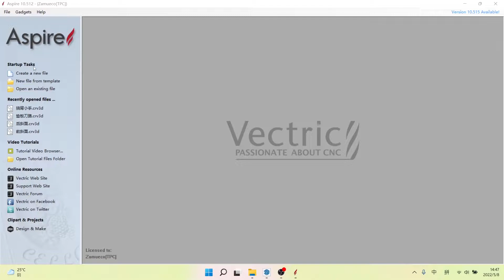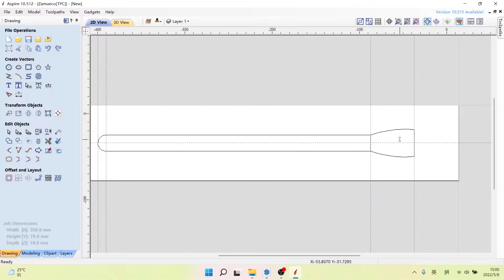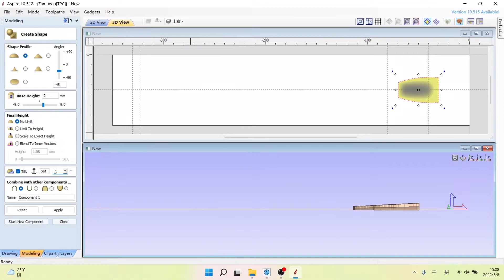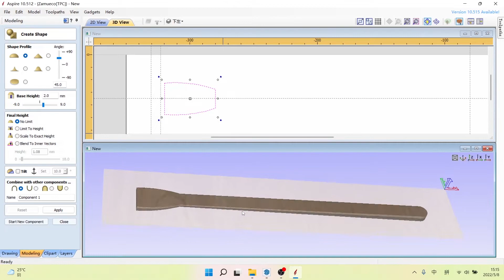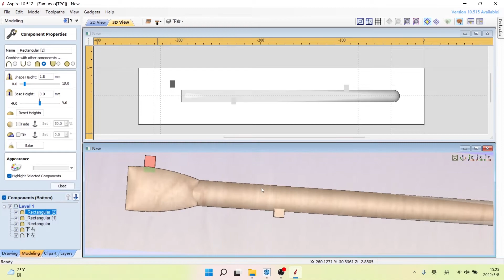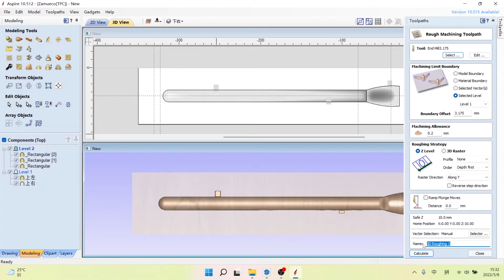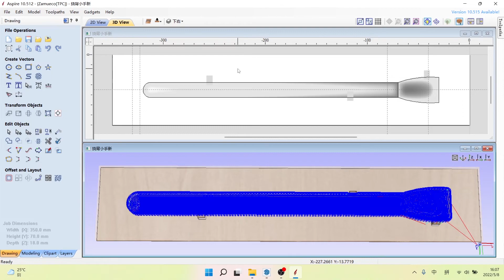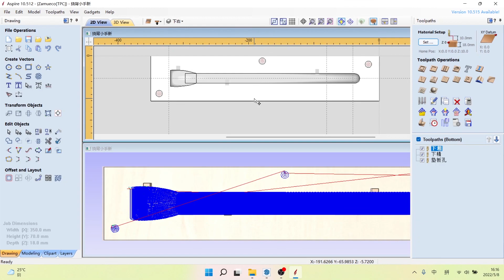cnc软件建模制作挠背工具， Back Scratcher design in aspire,木工DIY制作 | 木工DIY产品 | 木工CNC雕刻产品 | woodworking CNC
通过把手电钻安装一个砂轮片，把电钻固定住，就变成砂轮机了，装好树脂片就可以当做切割机，切割钢管、铝管等材料
制作一个可调节的手机架，看电视追剧以及拍摄都很灵活。